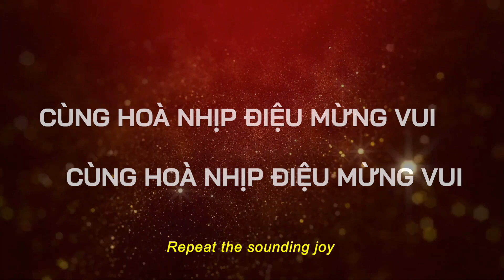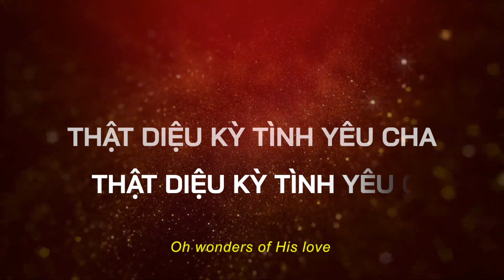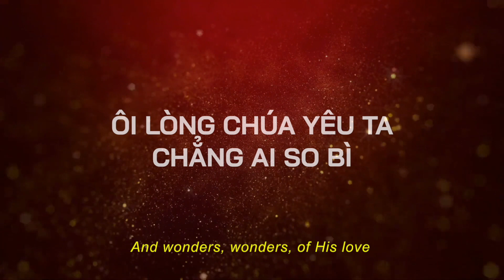PHƯỚC CHO NHÂN LOẠI - JOY TO THE WORLD (INSTRUMENTAL CHRISTMAS / KARAOKE BEAT)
PHƯỚC CHO NHÂN LOẠI - JOY TO THE WORLD
Phước cho nhân loại Chúa ta ra đời
Trần gian nghênh Vua vinh hiển
Hãy mở cửa lòng tiếp rước con trời
Bầu trời vạn vật hoà thanh (2x)
Cả trời đất xướng ca chúc tôn Vua mình.

Phước cho nhân loại Chúa nay cai trị
Trần gian vui ca hoan hỉ
Hải đảo sơn hà trỗi bản ca thi
Cùng hoà nhịp điệu mừng vui (2x)
Hoà khúc Thánh Ca kính khen Vua Trời

Chúa đến tiêu diệt ác khiên bệnh tật
Tật lê không sanh trên đất
Chúa đến đem an bình sức sống chân thật
Tràn ngập mọi miền yêu thương (2x)
Phước lành Chúa ban ra Ánh sáng Thiên Thượng.

Chúa đến cai trị với ân điển Ngài
Mọi dân trên đất sẽ thấy
Thánh khiết vinh quang Vua Công Bình
Chính nghĩa khôn ngoan yêu thương trị vì
Thật diệu kỳ tình yêu Cha (2x)
Ôi lòng Chúa yêu ta chẳng ai so bì.

Phước cho nhân loại (2x) JESUS đã đến.//.

And Heaven and nature sing And Heaven and nature sing

Let all their songs employ
While fields and floods, rocks, hills and plains
Repeat the sounding joy Repeat the sounding joy

Far as the curse is found Far as the curse is found

He's wise, He's kind, He reigns in love
Oh wonders of His love Oh wonders of His love

Joy to the world Joy to the world
JESUS has come.//.

Arranged by: @IntimacyGroup
CHRISTMAS PROJECT